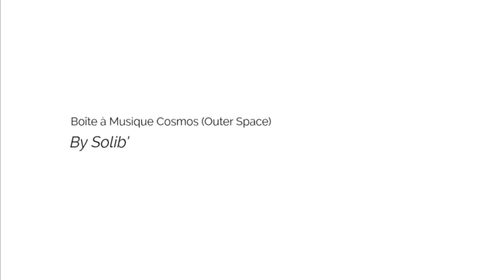Wooderful Life - Boîte à musique n°6 Cosmos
Wooderful Life maakt absolute kunststukjes. Van dino's tot de zee. Van ooievaars tot walvissen. En van safari tot diep in de ruimte. Stuk voor stuk designs die niet alleen een magische werking op de allerkleinsten hebben maar iedereen weten te begeesteren.

Ontdek de volledige collectie bij In den Olifant